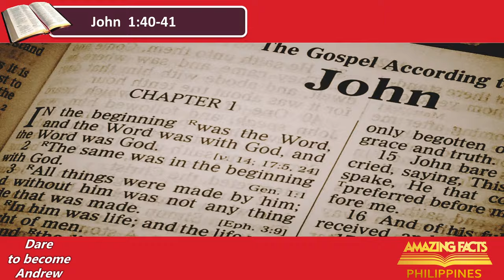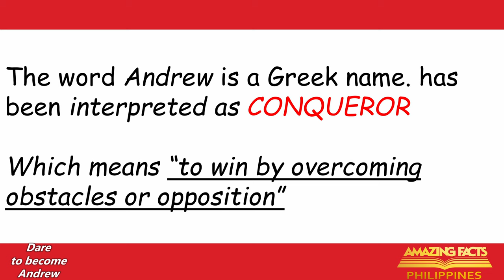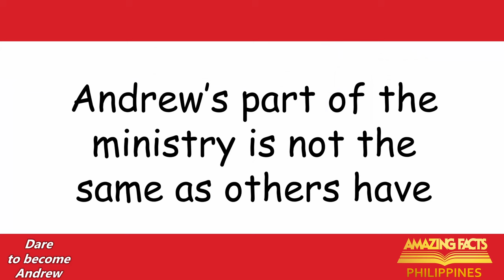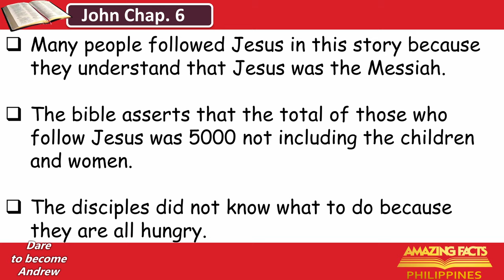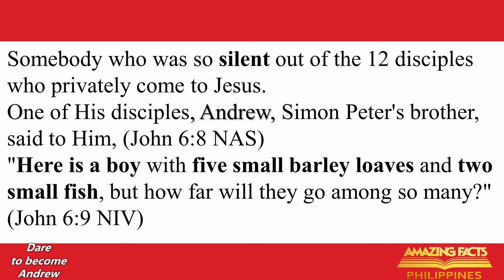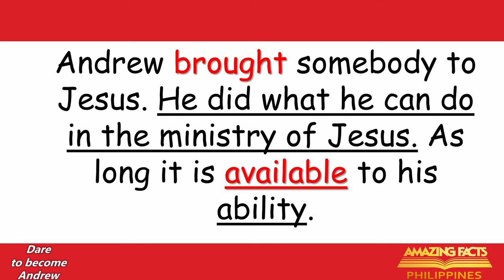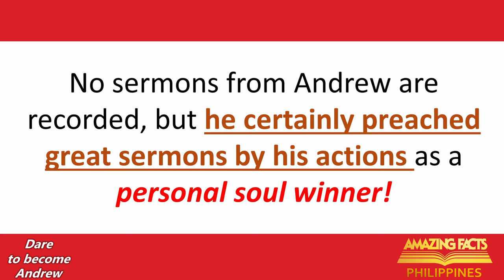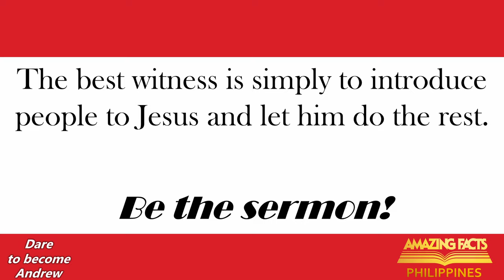God Uses Ordinary People [tagalog 4k] - Jopeth Mabacas